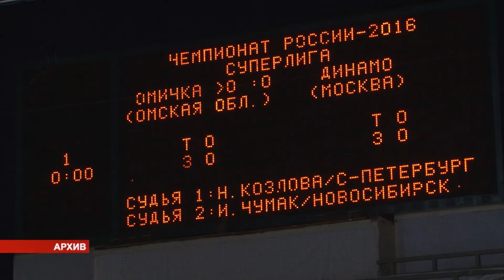Хроника дня. Где деньги, Дим? 06.04.2018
Накануне перед депутатами о деятельности Минспорта отчитался министр Дмитрий Крикорьянц.